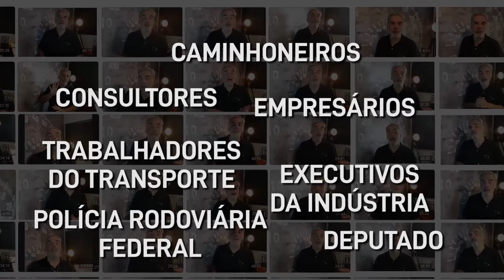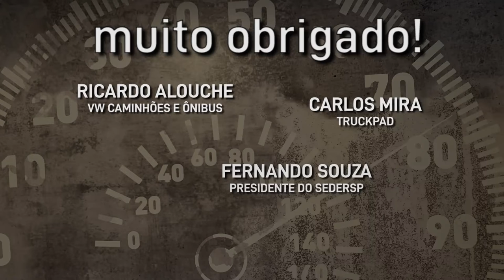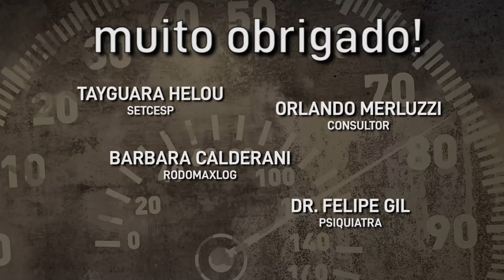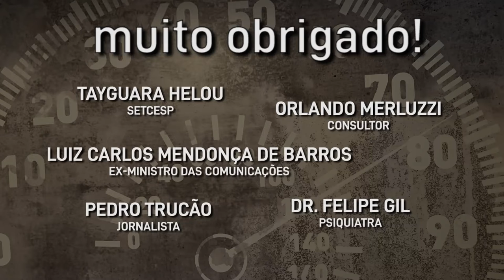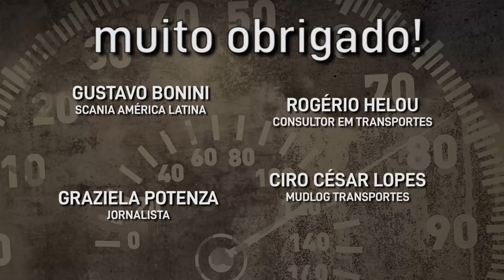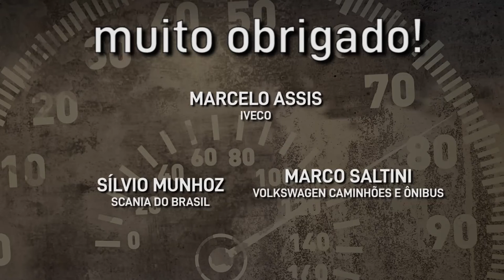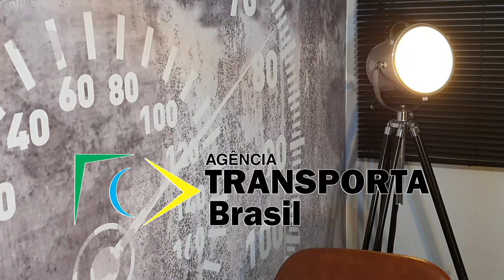DIRETO DA REDAÇÃO: FECHAMENTO DO PLANTÃO COVID-19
Encerramos um ciclo de transmissões diárias ao vivo e queremos agradecer a todos os que fizeram desta cobertura uma das maiores de nossa história. Foram 90 transmissões ao vivo e 72 participantes, cada um deles nomeado neste vídeo. Muito obrigado a você, que transporta o Brasil de verdade.